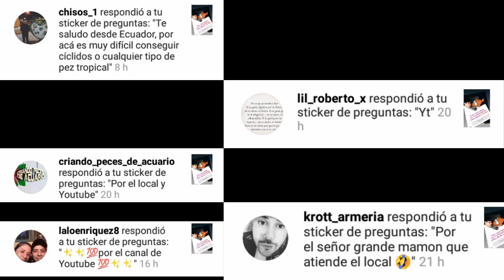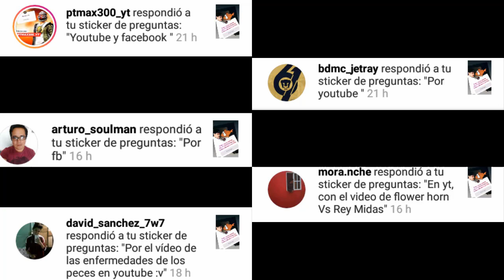Caracteristicas y Cuidados de los peces perico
Hoy tenemos un vídeo super interesante acerca del pez perico un ejemplar que como dato curioso sirvió para iniciar este canal...

ACUA PARROT KING mejor calidad y aun mejor precio